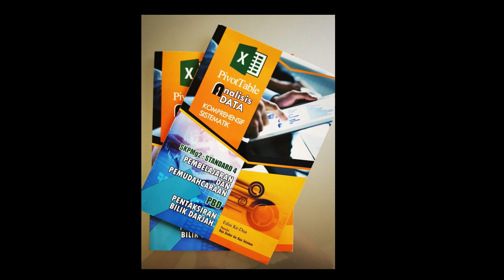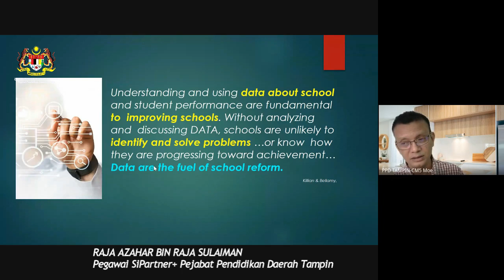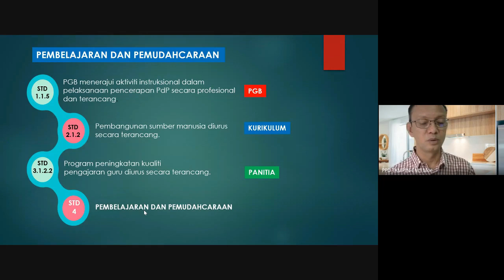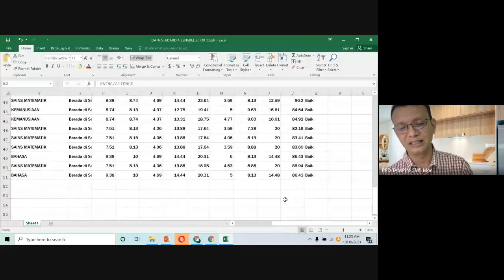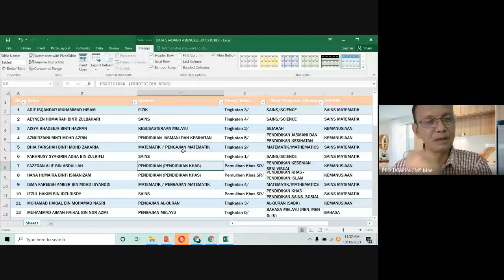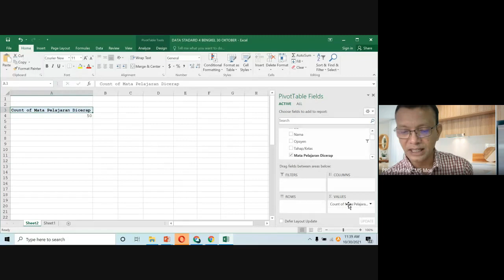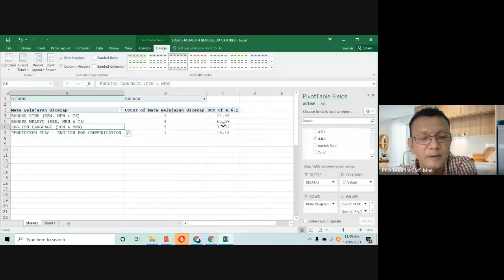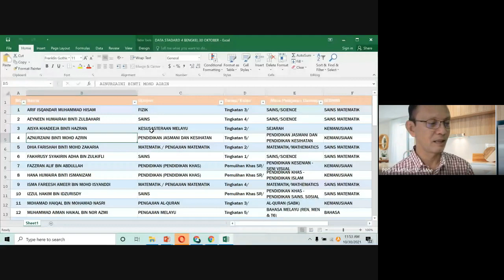SIRI 2 BIBIMBINGAN SKPMG2 30 NOV